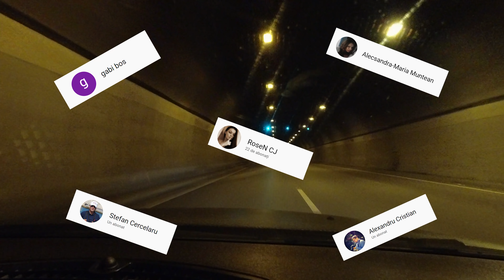Am plecat catre Grecia pentru o calatorie lunga, am intrat prin vama Kulata cu formular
Ne continuam calatoria prin Europa si alegem sa incepem cu Grecia, o sa stam aici vara aceasta si o sa exploram locuri foarte frumoase. Am plecat cu masina personala de data aceasta, ca sa ne fie mai usor sa ne deplasam. Vama Kulata a fost foarte libera, nu am asteptat decat 10 minute insa am plecat din Romania, Duminica la ora 3 dimineata si va recomandam si voua sa va alegeti ca zi de plecare Duminica pentru ca este liber si indiferent de probleme, timpul de asteptare in vama va fi foarte mic. Ne-au cerut acel formular completat online la intrarea in Grecia insa nu l-au scanat sau verificat, doar s-au uitat putin si gata.

Revolut pentru transferuri interbancare:
Banca: Revolut Ltd
Beneficiar: Daminescu Alexandru Cezar
IBAN: GB41 REVO 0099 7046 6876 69
BIC: REVOGB21